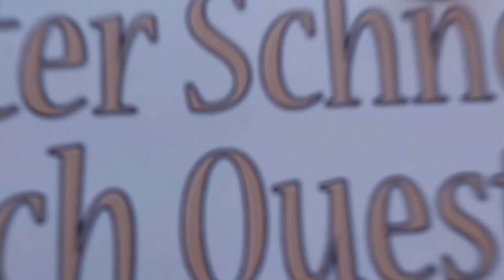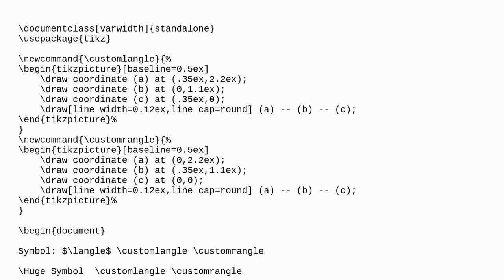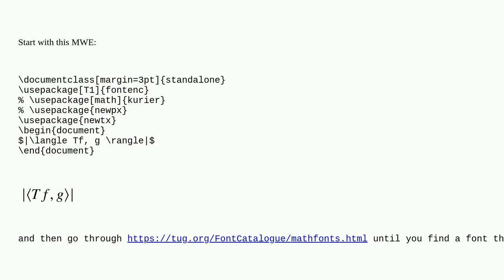Tex: How to make the angle in $langle$ and $rangle$ more accute?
How to make the angle in $langle$ and $rangle$ more accute?

A special thanks goes out to the community

  formatting symbols